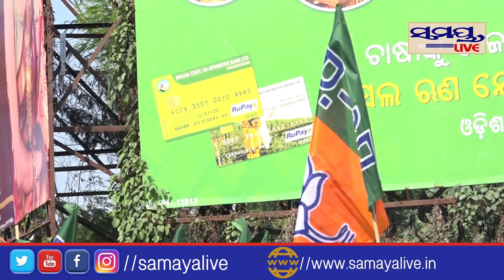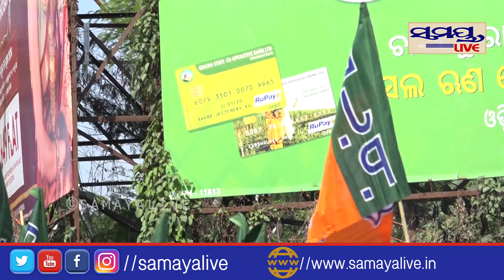ଏହି ନେତା ମୁଖ୍ୟମନ୍ତ୍ରୀ ଭାବେ ଶପଥ ନେବେ | Odia News Live Updates | Latest Odia News | Samayalive